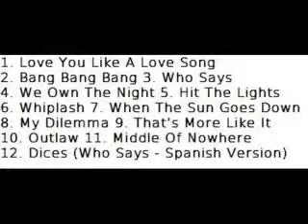Selena Gomez "When The Sun Goes Down" Tracklist